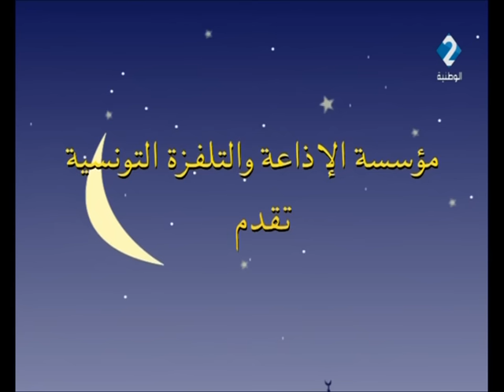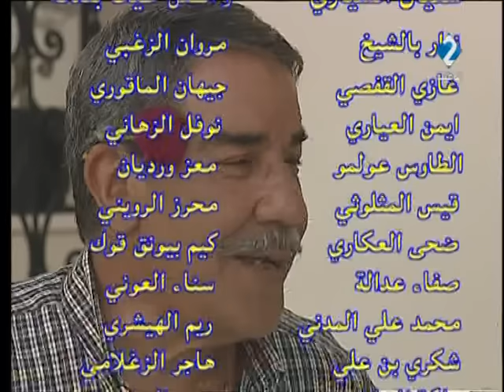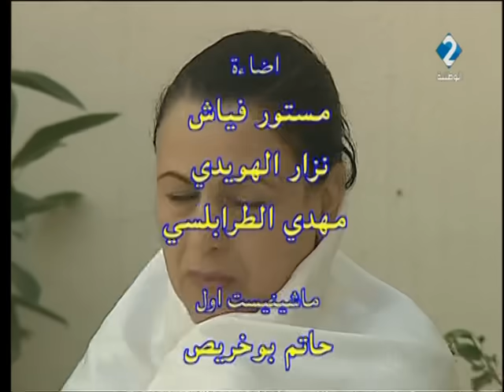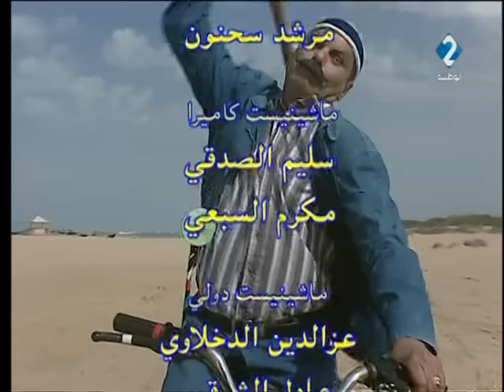مسلسل جاري يا حمودة | الحلقة الأخيرة